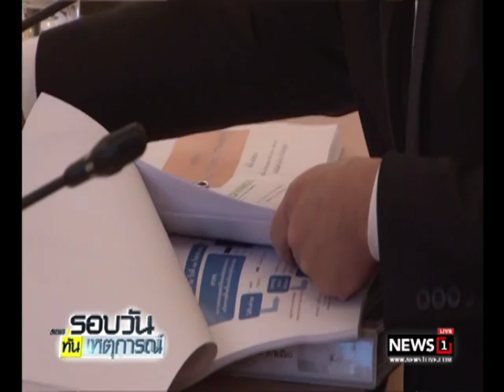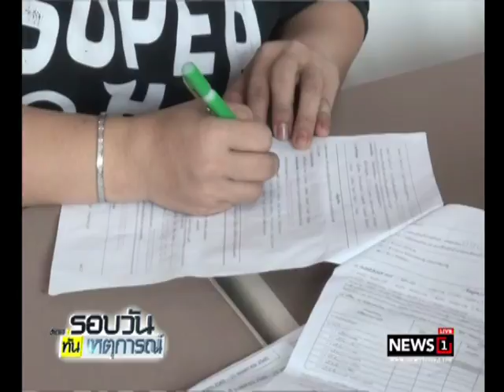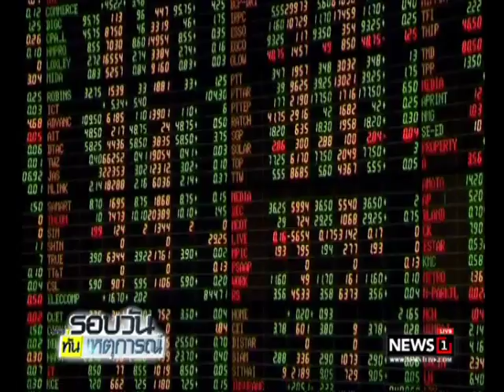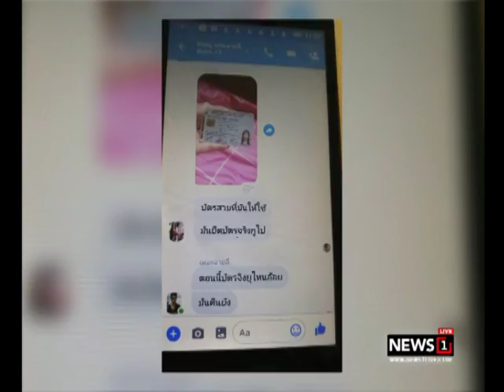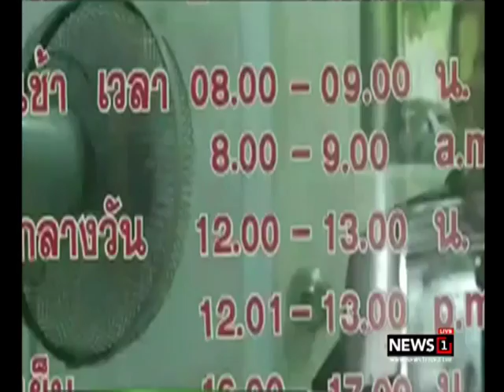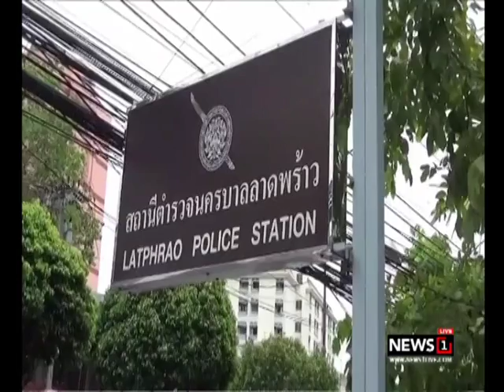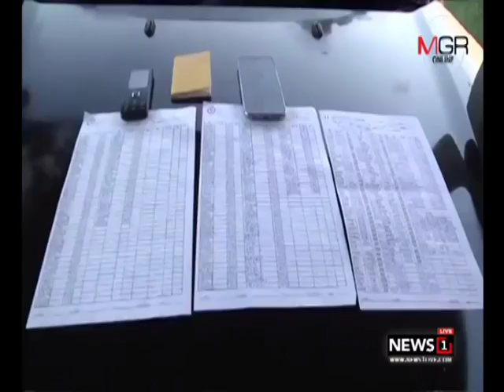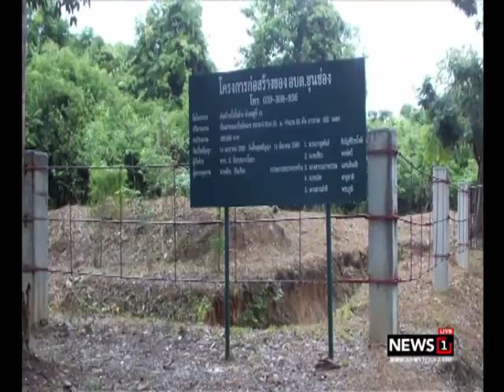นายกฯ สั่งตั้งสนง.วิจัยฯให้เสร็จใน 3เดือน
2017/09/20 นายกฯ สั่งตั้งสนง.วิจัยฯให้เสร็จใน 3เดือน